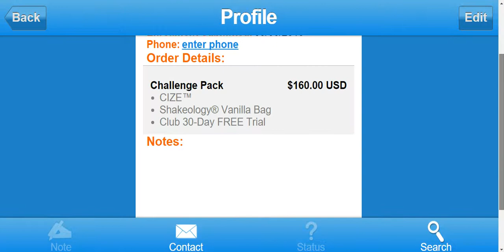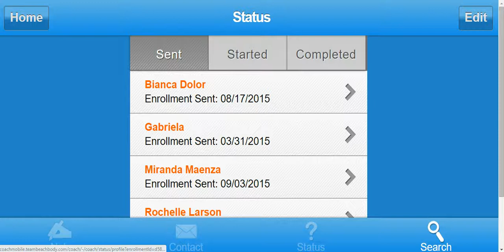How To: Coach Mobile App Modify/Delete/Resend Enrollment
Quick Tutorial on how to modify, delete or resend an enrollment for your customers or coaches!